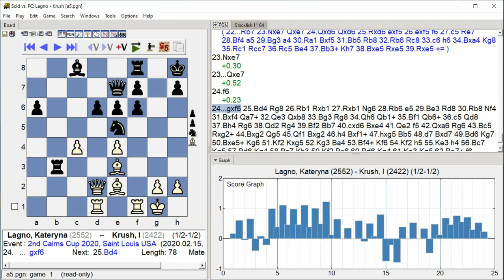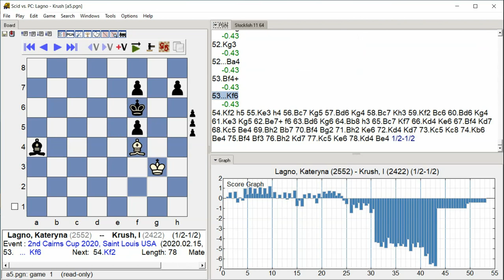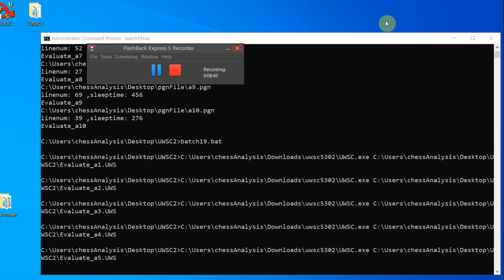Lagno,Kateryna - Krush,I, 2nd Cairns Cup 2020, Round 8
2nd Cairns Cup 2020, Saint Louis USA, Round 8, 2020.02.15
Lagno,Kateryna -- Krush,I